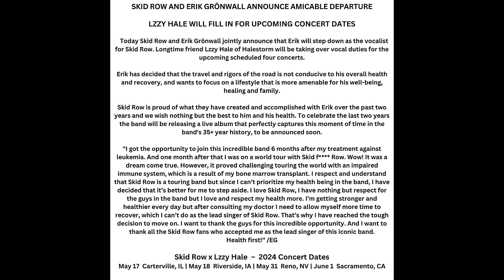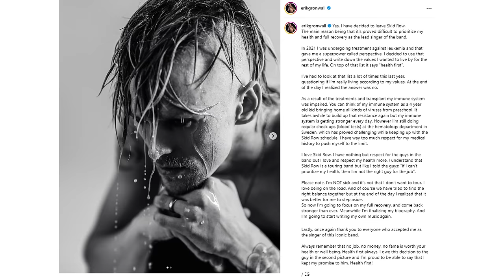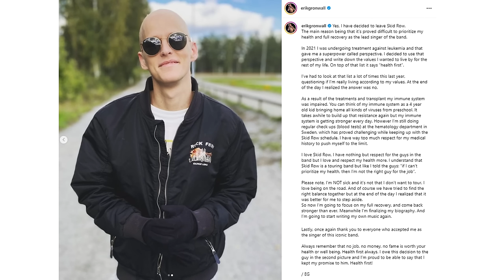SKID ROW - ERIK GRÖNWALL DE SAÍDA. E AGORA?